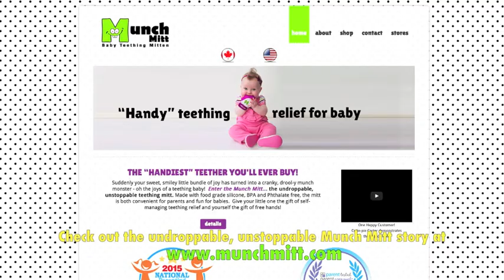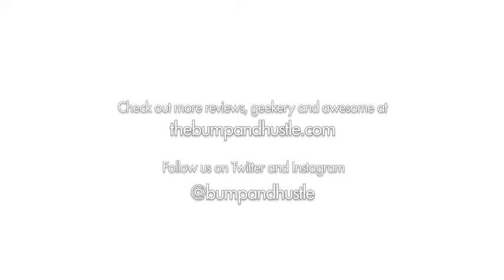Afternoon Nap: The Munch Mitt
The hottest talk show on TV today is "Afternoon Nap" with host Harrison. On today's show, Harrison speaks with stand-up comedian Bear about his recent tour and latest spokes-bear deal with Munch Mitt.